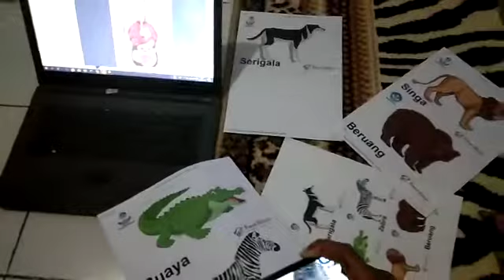Uji Coba AR Runah Belajar Yang Baru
Uji coba gambar dan suara